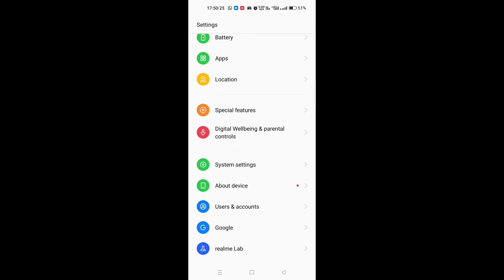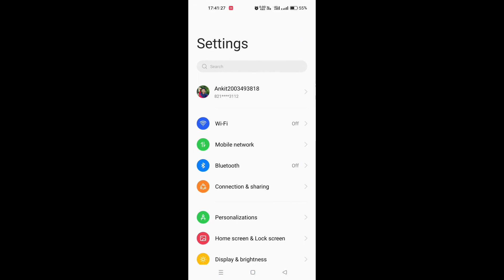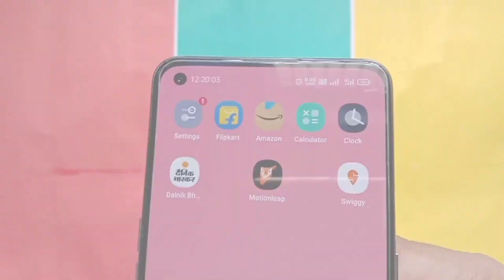Realme X7 Pro latest May update with many bug Fixes | F.09 May Month 2022 update | Realme ui 3.0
Hello friends,
Iss vedio me maine aapse share kiya h realme x7 pro ke latest may 2022 update se related information  jaise iss update k bdd phone me kaun kaun se issue ko fix kiya gya h.

Watch full vedio to know full information on latest May month update on Realme x7 Pro 5G.

THE TECH ROOM.